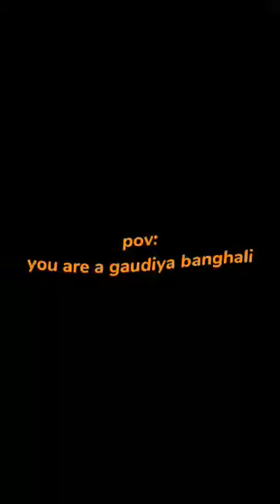POV you're a Gauḍīẏa Baṅghāli